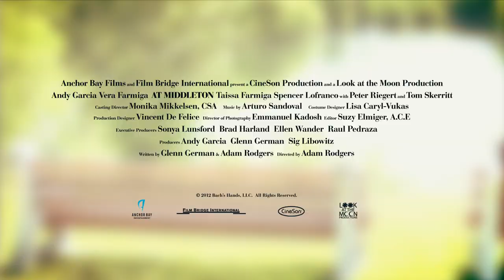Just One Day Trailer